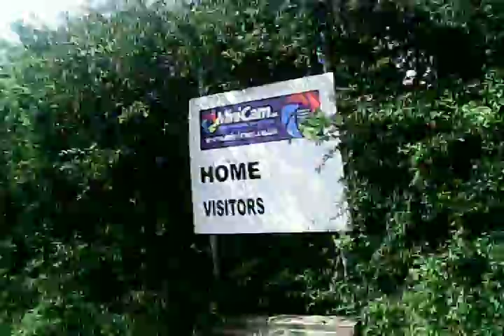tyldesley rugby field flight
Now the camera is all fixed (thx Painless360) quick flight round local field. x104c